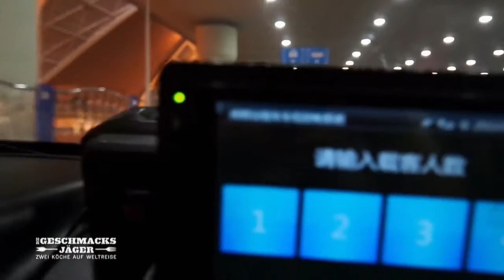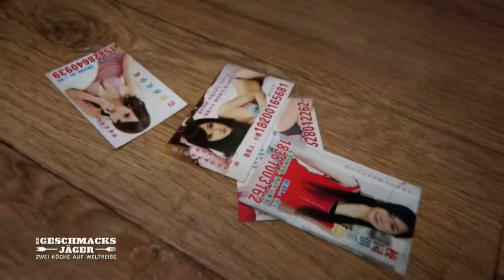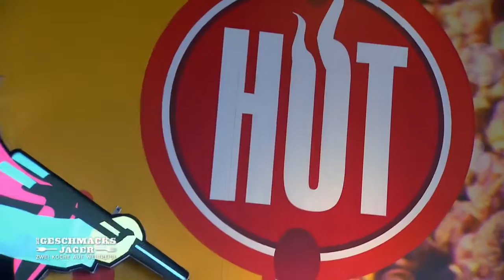Scharfer Hot Pot in Sichuan Teil 1 | Die Geschmacksjäger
Das 1000 Jahre alte Gericht Hot Pot probieren Hannes und Moe in einem modernen Franchise-Laden im Einkaufszentrum und im klassischen Restaurant.

Von Vietnam über Hong Kong und Kambodscha bis nach Thailand und weiter: Moe und Hannes sind junge Profis. Ausgebildet von deutschen Sterneköchen. Sie wollen ihre Kochkünste verbessern und die Mysterien der Küche Asiens erforschen.